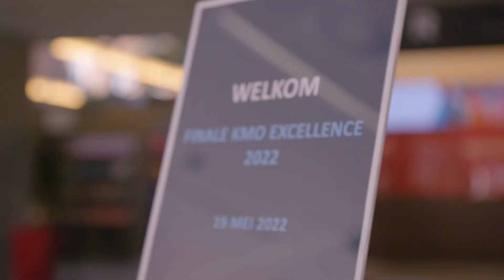KMO Excellence Programma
Een groeiende KMO betekent een ferme uitdaging voor jou als leider — vooral omdat je moet professionaliseren terwijl je groeit. Deze 10-daagse opleiding kan je bedrijf naar het volgende niveau tillen. Je ademt er letterlijk management, zowel in theorie als in de praktijk. Met de constructieve input van peers en business coaches ontwikkel je een strategie en groeiplan. En na de intensieve opleiding sta je vol vertrouwen in de startblokken om met je bedrijf de volgende sprong te wagen.